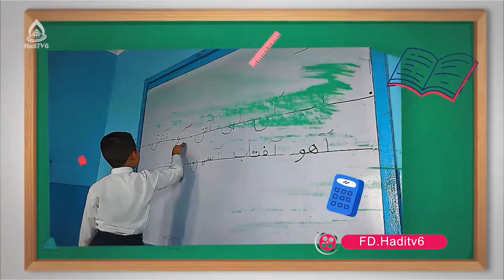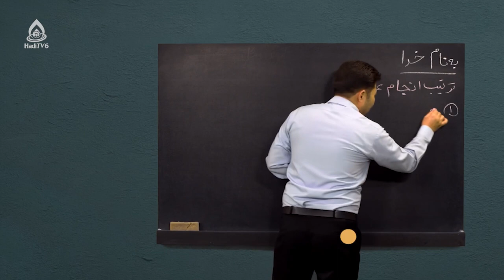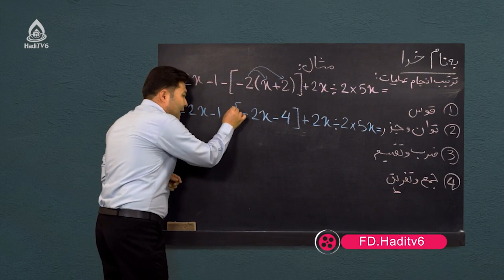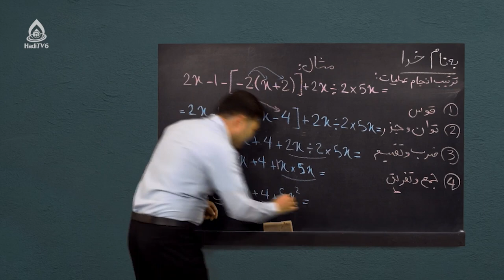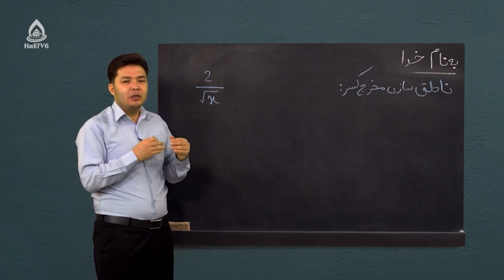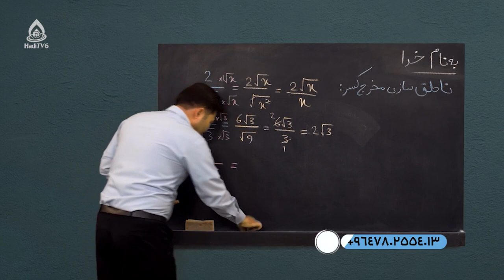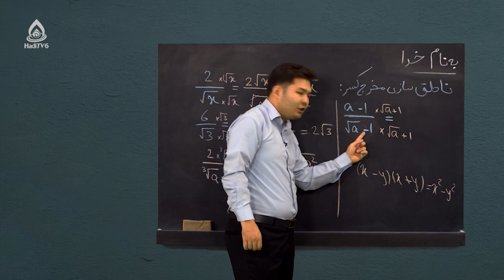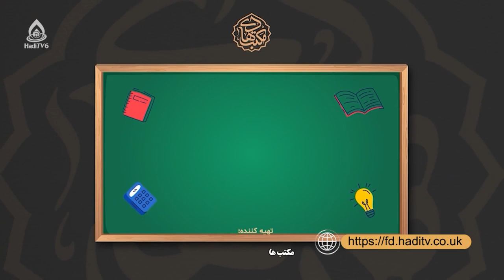کتاب ریاضی صنف نهم، درس سی‌وچهارم (ترتیب انجام عملیات در افاده‌های الجبری و ناطق‌سازی مخرج کسر)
افاده‌های الجبری